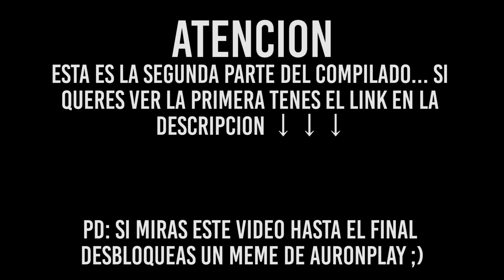LAS OTRAS MECAS DE LAS IRREVERENCIAS 👍 👍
Esta es la segunda parte del compilado de todos los "es la meca de la irreverencia" de AuronPlay que comprende las mecas desde el momento en que Auron llegó a 10 millones de suscriptores hasta fin del año 2018.

PD: Si ven el video hasta el final desbloquean un meme de AuronPlay creado por mi